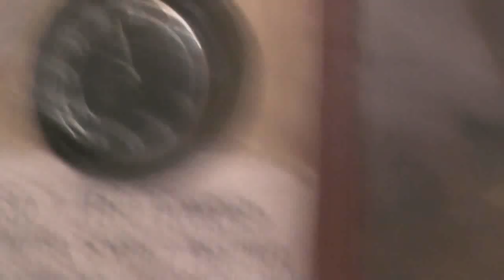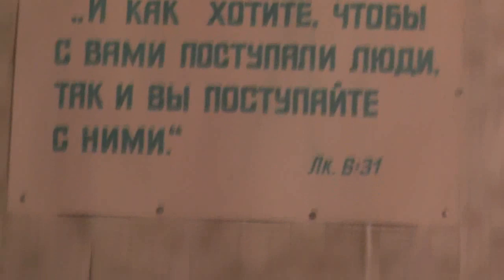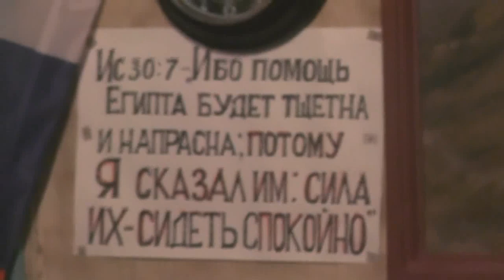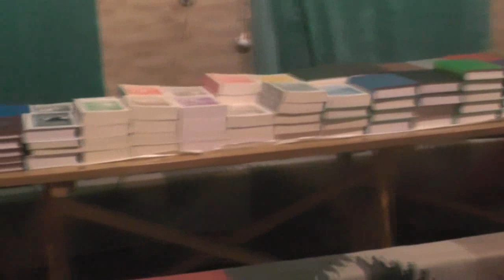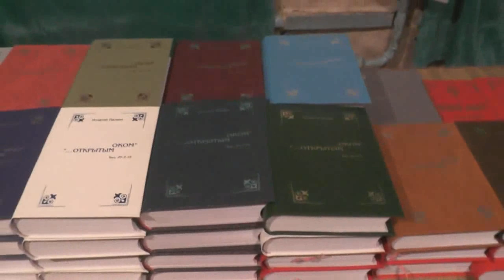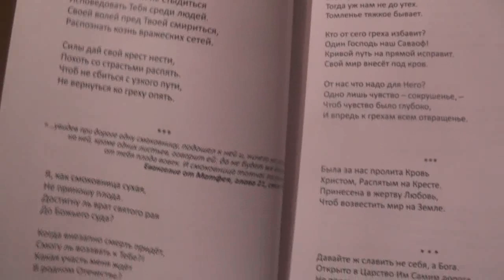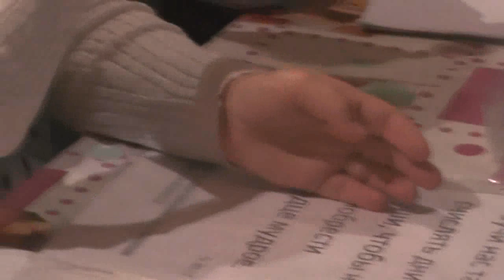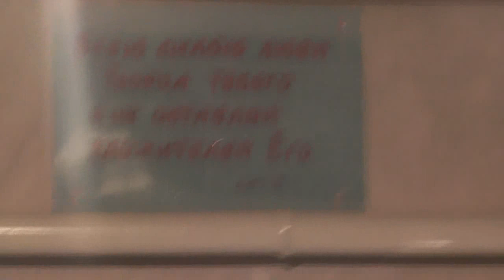Занятие с детьми. 20. 10. 2019